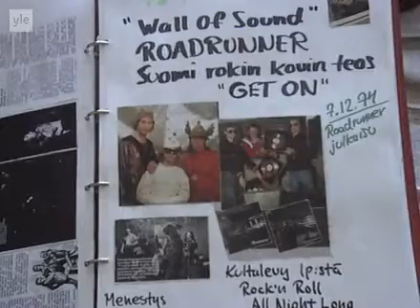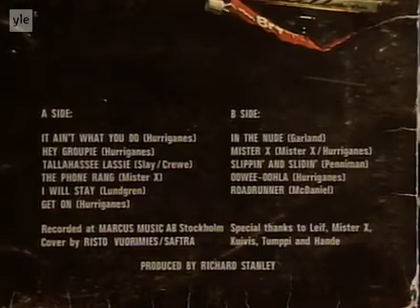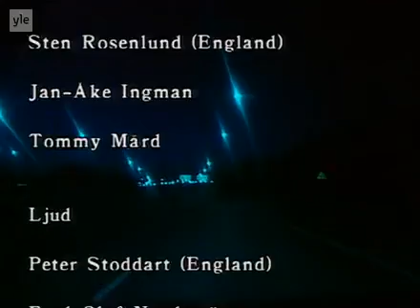Hurriganes - Hirmumyrsky Suomesta (Dokumentti)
Kuvattu 1994 Roadrunner-levyn 20 juhlavuoden kunniaksi
mukana haastatteluissa mm. Nick Lowe, Richard Stanley, Remu Aaltonen, Otto Donner
Liity Facebook - sivumme kannattajaksi TÄSTÄ!